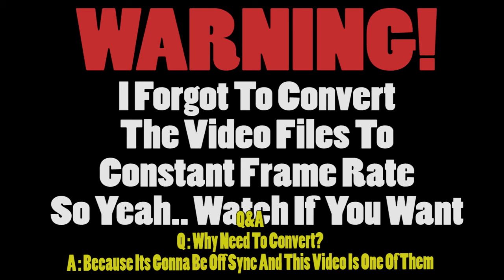The Hardest ATTEMPT!! | ROBLOX Icebreaker *Check Description First*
The Hardest ATTEMPT!!

(This Video Was Not Converted Into The Right File So The Audio Might Be Off sync Sorry..)

Speed Music : Itro & Tobu - Cloud 9, Cormak - Flavors, Retrovision - Puzzle